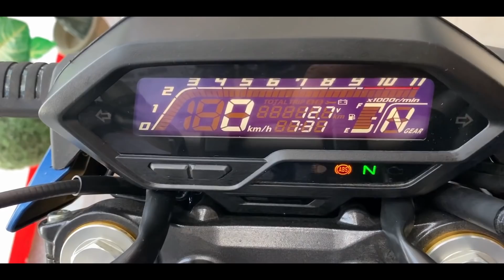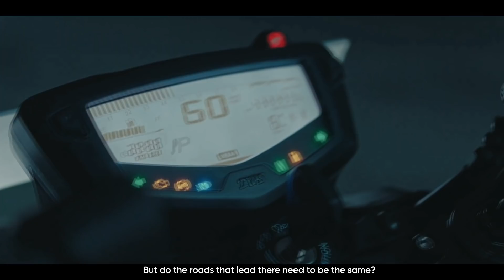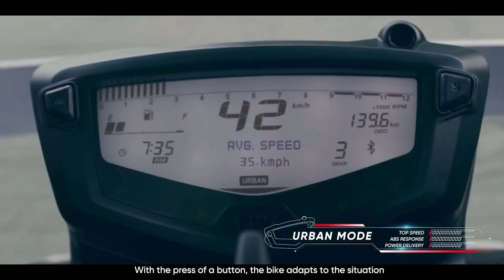4 Best Mileage Bikes Under 1.50 Lakh On-Road Price | Best Features, Performance & Value for Money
4 Best Mileage Bikes Under 1.50 Lakh On-Road Price | Best Features, Performance & Value for Money